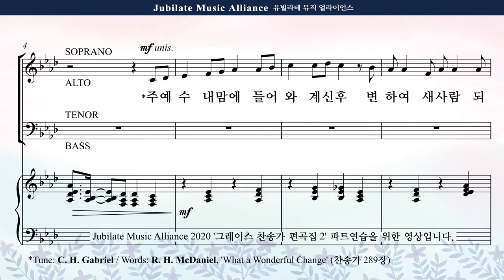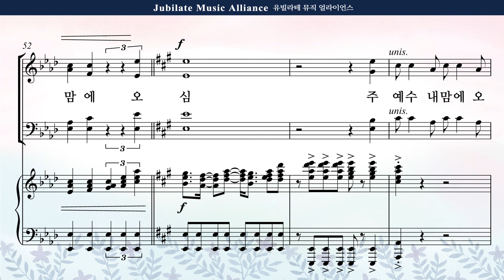[그레이스 찬송가 편곡집 2] 01. 김의헌 - 주 예수 내 맘에 들어와 Alto